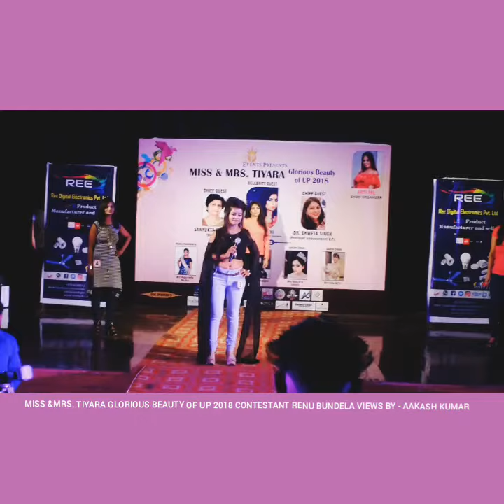MISS & MRS TIYARA GLORIOUS BEAUTY OF UP 2018(CON) RENU VIEWS BY-AAKASH KUMAR- INDIA LIVE TV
ए पी इवेंट प्रेजेंट्स मिस एंड मिसेज टियारा ग्लोरियस ब्यूटी ऑफ यूपी 2018 का आयोजन मिसेस प्लेनेट विनर आरती पाल ने किया ।
शो की कंटेस्टेंट रेनू बुंदेला सवालों के जवाब देती हुईं ।

रिपोर्ट आकाश कुमार
इंडिया लाइव TV
गोमती नगर लखनऊ उत्तर प्रदेश ।